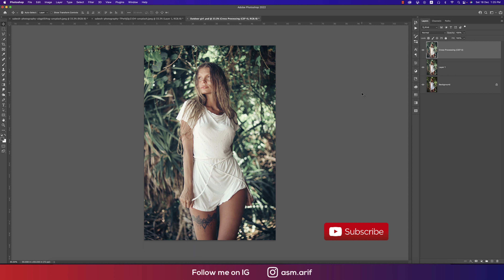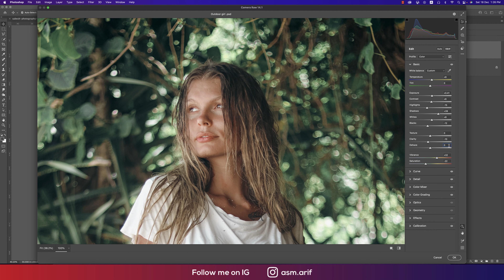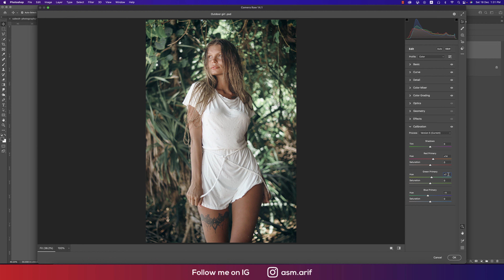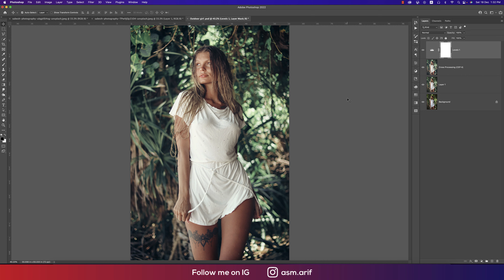Outdoor Girl Color grading with Camera RAW 14.1 | Photoshop 2022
Hello everyone, today I'm going to show you something new. Color grading of an outdoor girl using Camera RAW 14.1
camera raw color grading presets, photoshop 2022 release date